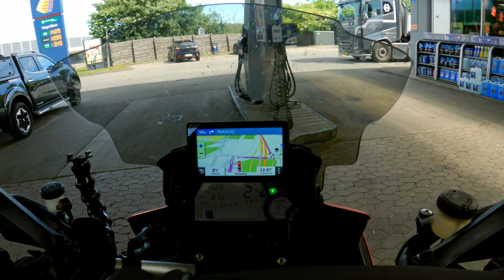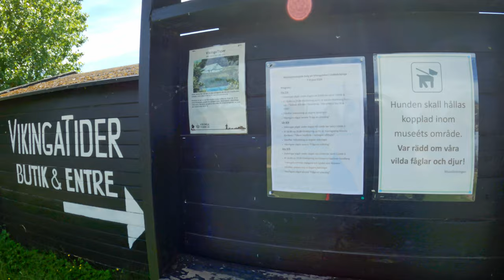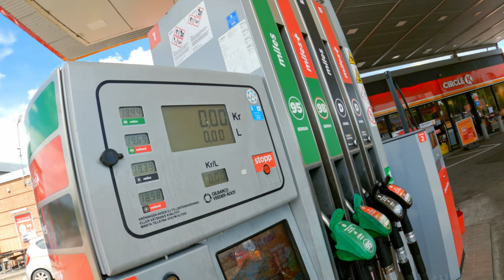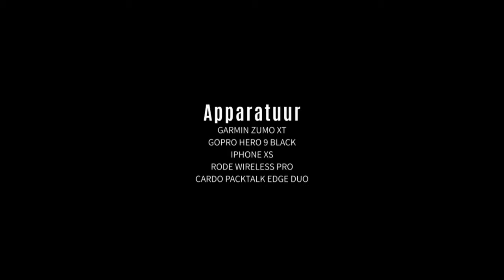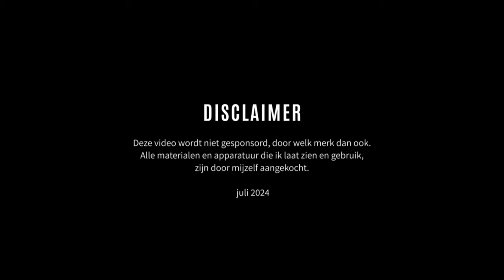S2-E9 Motorreis naar de Noordkaap - Dag 3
S2-E9
Dag 3 van mijn motorreis naar de Noordkaap. Vandaag arriveer ik voor het eerst in Zweden. Mijn route is via de E4 richting Stockholm. Onderweg bezoek ik in Löddeköpinge een oud Viking dorpje. Helaas was het museum gesloten. Het  museum heeft beperkte openingstijden. Ik vervolg mijn weg over de E4. Na 325 kilometer besluit ik in Värnamo op een camping te overnachten.

Motor en accessoires:
Ducati Multistrada 1200 ABS (Bouwjaar 2012)
SW-Motech Trax Adventure koffers
SW-Motech valbeugels

Basham - Give You My Heart
Leva - Queen of the Road
Jakub Pietras - Axe Shield
Ian Post - Dream
Lux-Inspira - Pave the Way
ANBR - On the Road